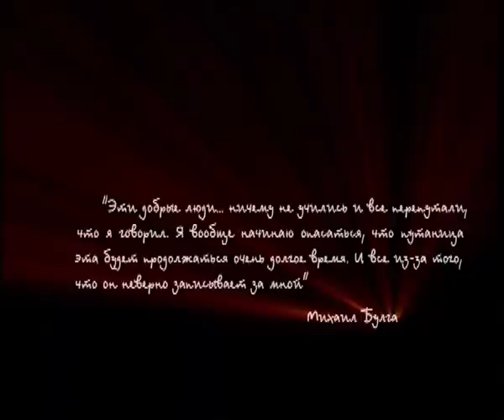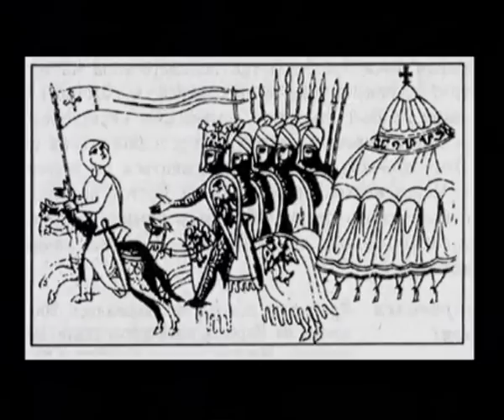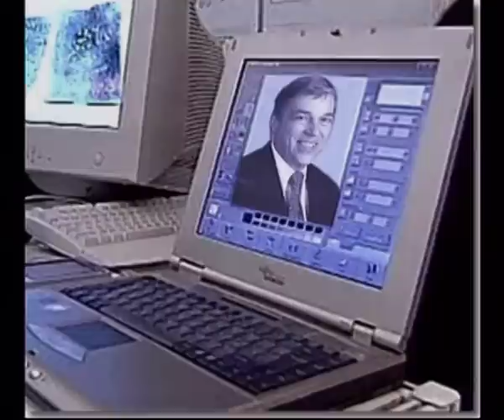Опус ДЭИ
365 дней ТВ представляет | Час истины | Выпуск № 22

До недавнего времени о существовании загадочной католической организации Опус ДЭИ в нашей стране было известно немного. Интерес к ней возник после появления романа Дэна Брауна "Код да Винчи" и одноименного фильма. Кто такие члены ордена Опус ДЭИ, которых нередко называют тайной полицией Ватикана.